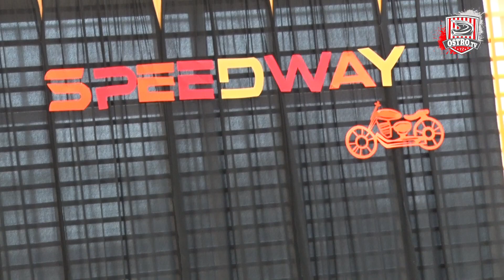Żużlowcy gościli w SP 11.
W piątek odwiedziliśmy Szkołę Podstawową nr 11 w Ostrowie Wielkopolskim. W spotkaniu, które odbyło się w hali sportowej tej placówki wzięło udział około 150 uczniów. Serdecznie dziękujemy za ciepłe przyjęcie i gromki doping. Do zobaczenia na Stadionie Miejskim już w kwietniu.